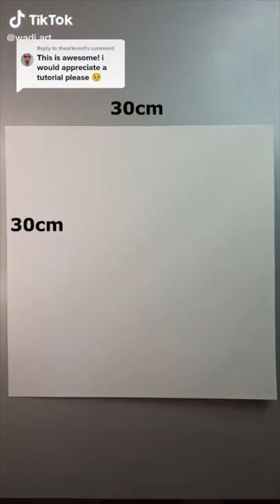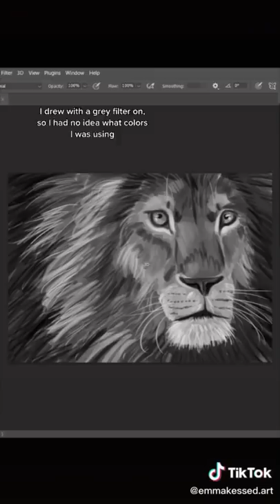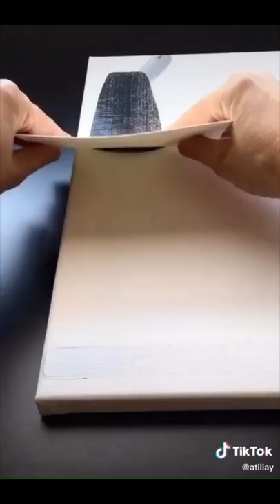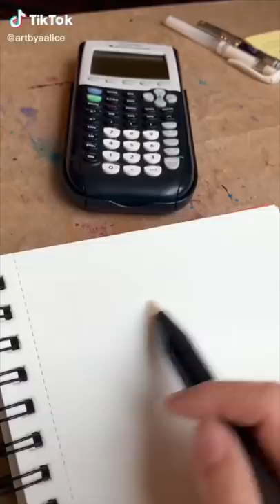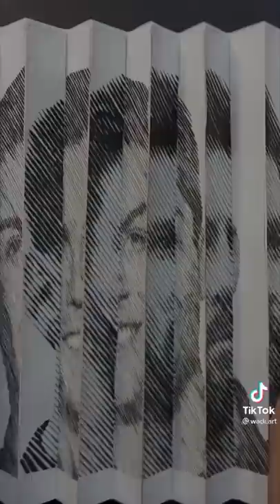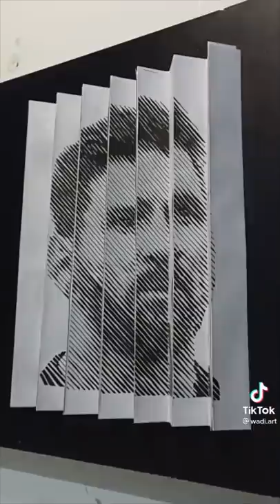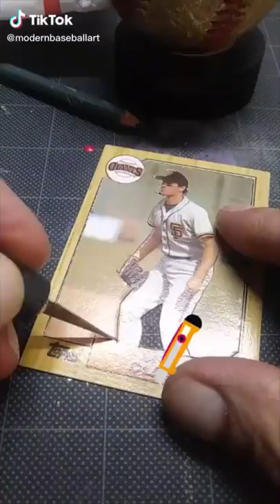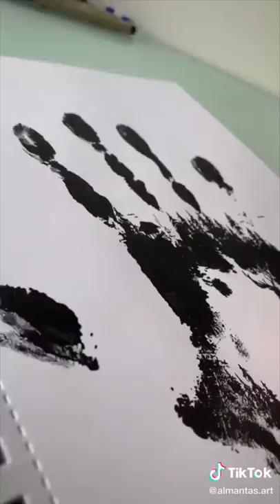Fun art ideas for when you want to try something new 🎨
Prime Free Student 6-Month Trial
Here are some fun and creative art ideas that you can try if you want to switch things up a little.
I tried to include different mediums so hopefully everyone can find something they can enjoy. This compilation is a holy mix of artsy stuff with a surprise ✨ Masterpiece ✨ at the end.

All creators are credited in the video, please go and support them if you liked their content!